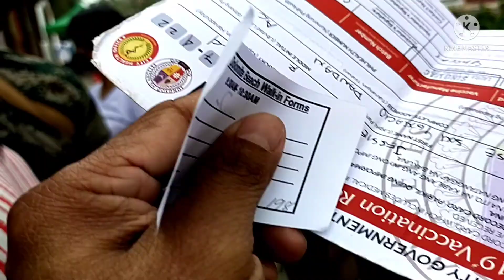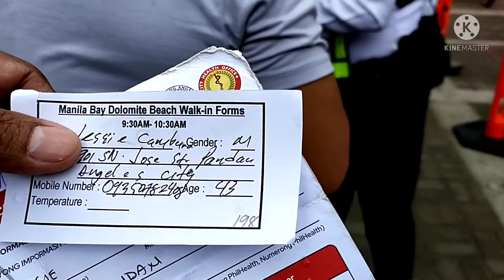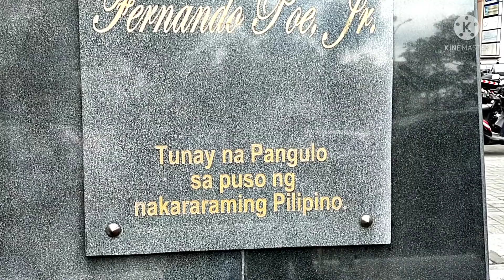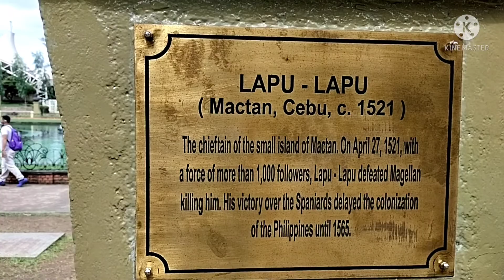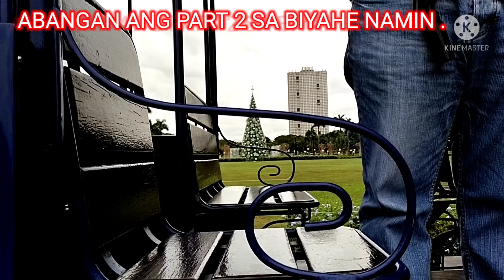MANILA BAY LUNETA PARK, TOURIST ATTRACTIONS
BEAUTIFUL PLACES HERE IN THE PHILIPPINES, NEW LOOKS OF MANILA BAY, SO CLEAN LUNETA PARK.